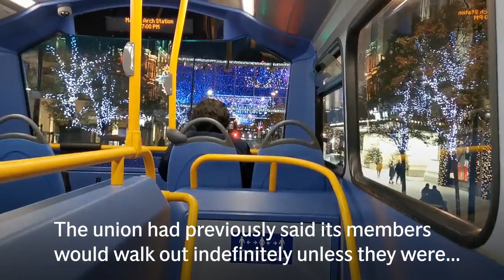London Bus Strike Called Off!!!!